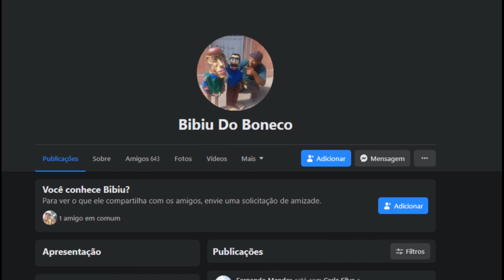Artista de Carpina│Bibiu do Boneco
Mais um artista de Carpina para vocês! Esse é o Bibiu dos bonecos, filho que segue o legado de seu pai Saúba Mamulengueiro Carpinense!
Vamos valorizar o artista da Terra!
Carpina a terra do Mamulengo!

Gratidão!!!